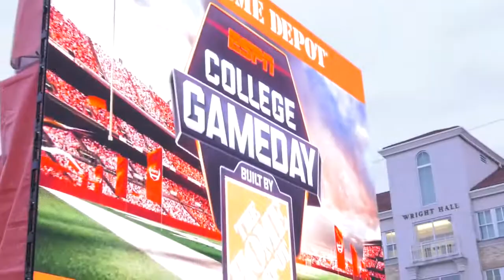ESPN College GameDay in Fort Worth 2017